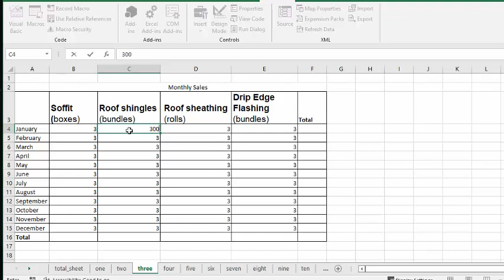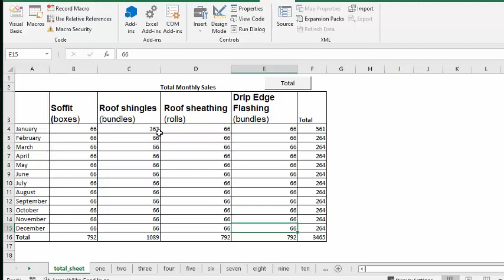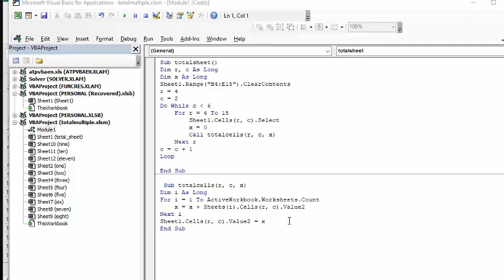Total many values from many sheets with VBA in Excel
Total many values from many sheets with VBA in Excel.  Total sheets with VBA with no limits on the number of new sheets.  Free templates and templates  with code are available for purchase for $50 USD

easyexcelanswers

code
Sub totalsheet()
Dim r, c As Long
Dim x As Long
Sheet1.Range("B4:E15").ClearContents
r = 4
c = 2
Do While c(less than)6
    For r = 4 To 15
        Sheet1.Cells(r, c).Select
        x = 0
        Call totalcells(r, c, x)
    Next r
c = c + 1
Loop

End Sub

 Sub totalcells(r, c, x)
Dim i As Long
For i = 1 To ActiveWorkbook.Worksheets.Count
    x = x + Sheets(i).Cells(r, c).Value2
Next i
Sheet1.Cells(r, c).Value2 = x
End Sub